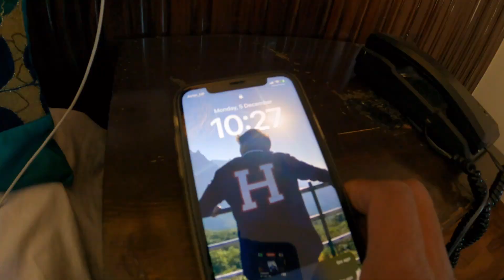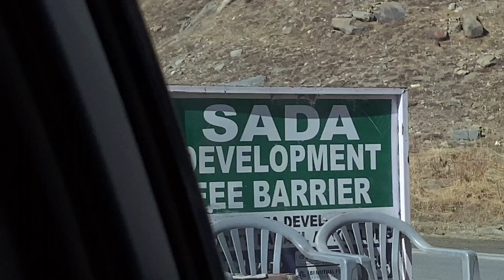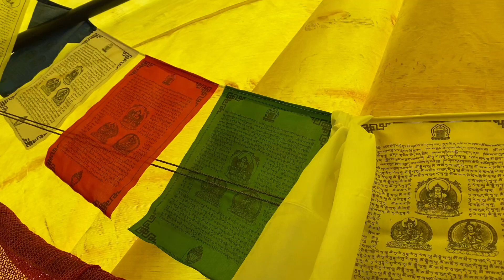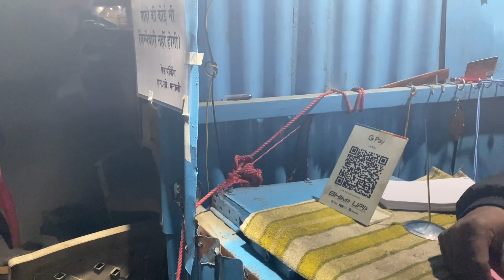Manali to Sissu Lahaul Via Atal Tunnel Rohtang by Car | Mumbai to Manali road trip